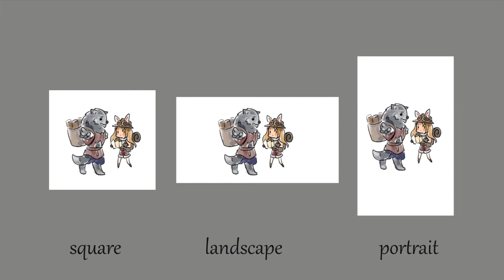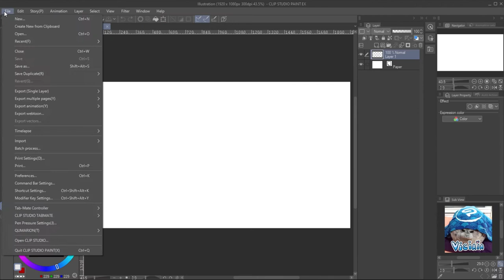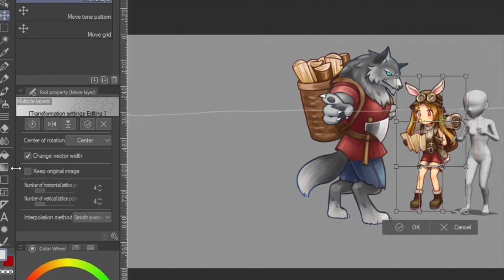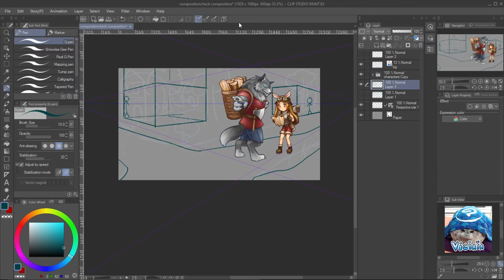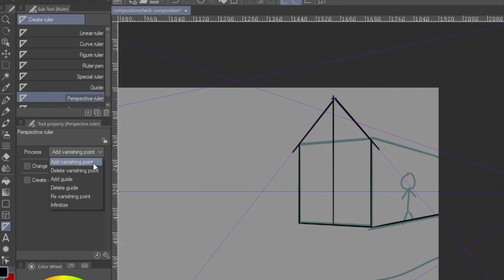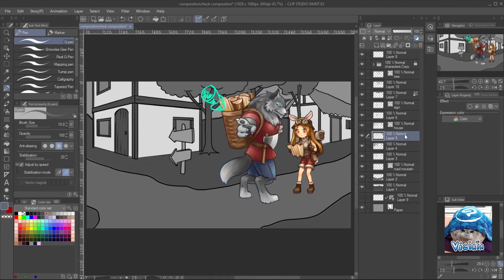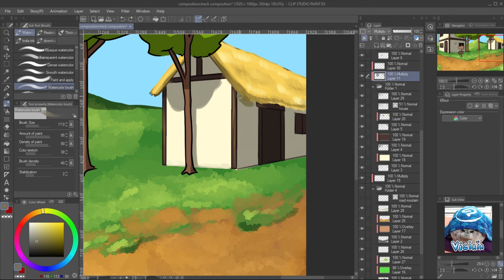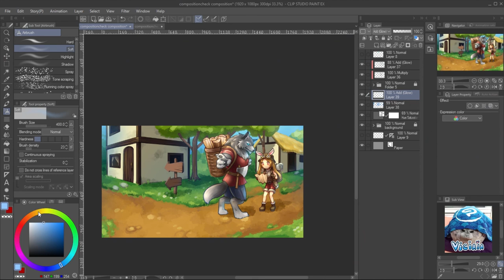CLIP STUDIO TUTORIAL - How to add background to characters with perspective ruler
Perspective Ruler changed my life forever.

and glad that my wooden PC can make it on time for the contest!!

fun fact: I bit my tongue every time I say 'perspective'. Why does this word so hard to pronounce XD

(I'm always active and willing to help ^ ^)